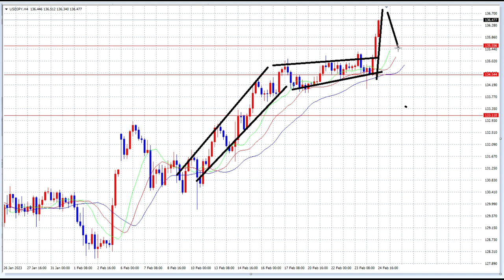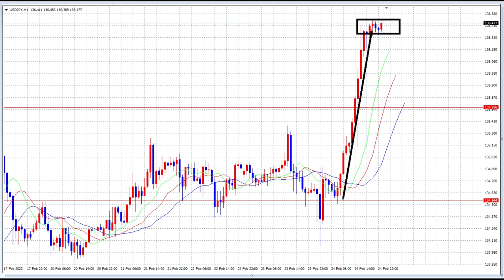【FX】前値戻し・半値戻し・窓などはどうか？